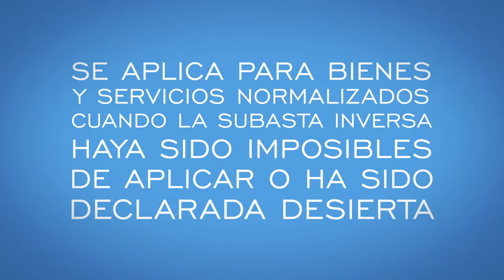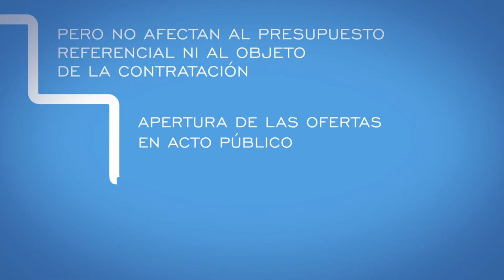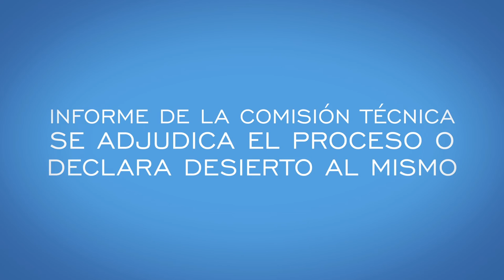UNIDAD 1.- VIDEO 12: Licitación de bienes y servicios